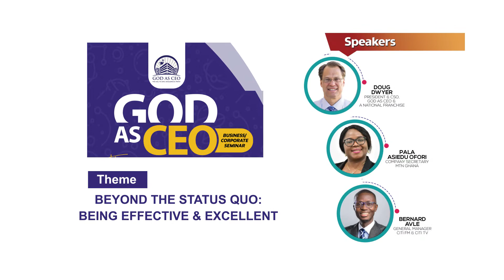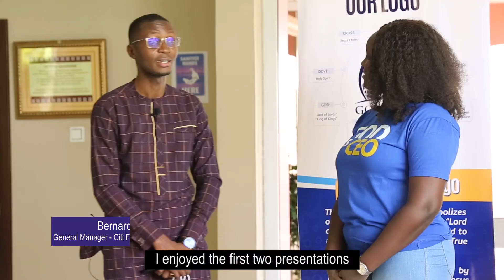God as CEO Business Encounter - Highlights from the First Edition in Kumasi [2021]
After 6 editions in Accra & its environs, we expanded our reach into Kumasi to share on the theme: Beyond the Status Quo: Being Effective & Excellent.
Enjoy some highlights...